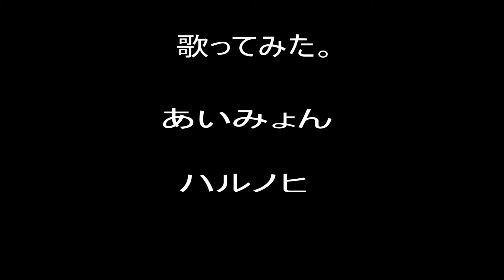歌ってみた。 retake 映画 クレヨンしんちゃん 失われたひろし 主題歌